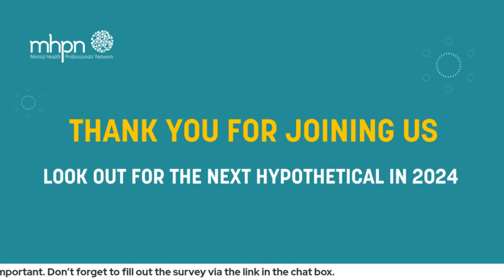Hypothetical Case Scenario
Watch our session host Professor Mark Creamer and the esteemed panel to see how they respond in real-time to an unfolding case scenario that evolves both rapidly and dramatically.